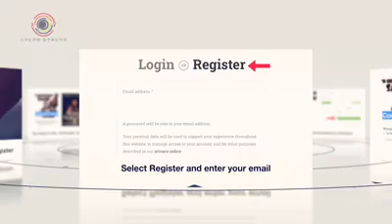step by step guide to buying a ticket for Worship With Elwira 2020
Family!! This is your step by step guide to buying a ticket for Worship With ELWIRA that's happening on the 14th of June. and let the magic begin!

A huge Thanks to those who bought ticket already. God bless you.